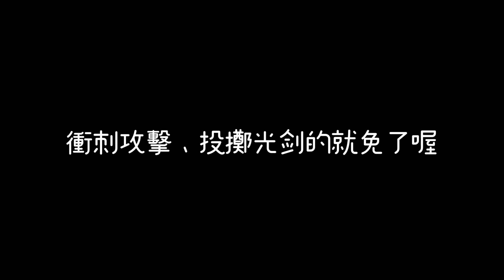star wars jedi fallen order cal kestis I